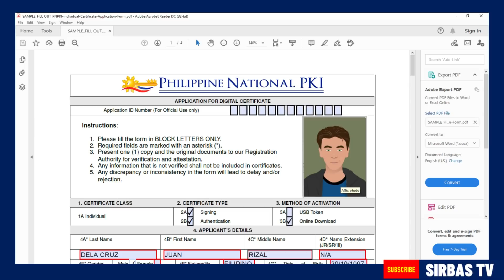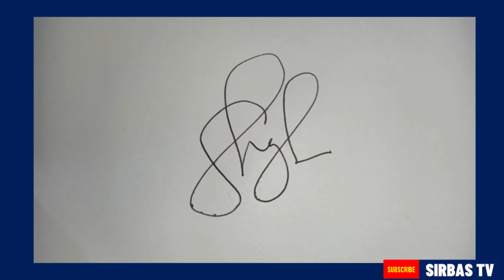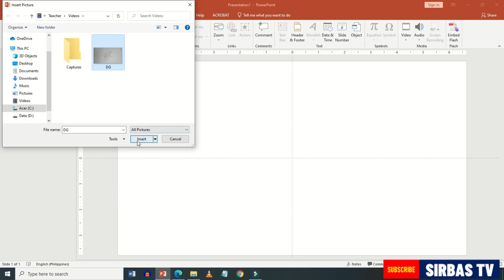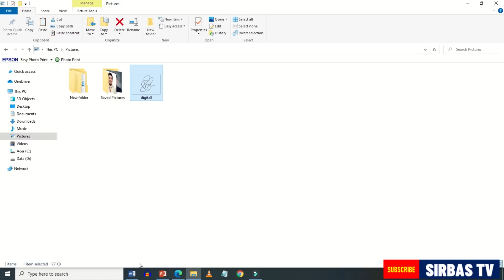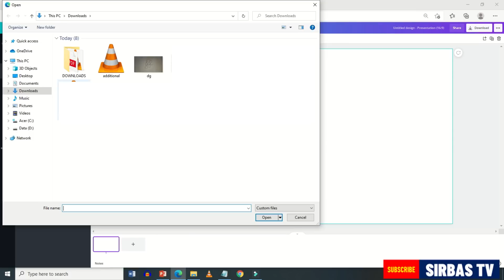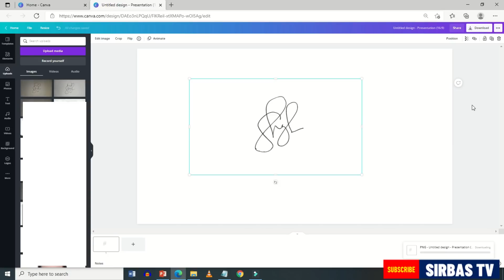HOW TO CREATE DIGITAL/ELECTRONIC SIGNATURE PNPKI APPLICATION DEPED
-Sir Bas